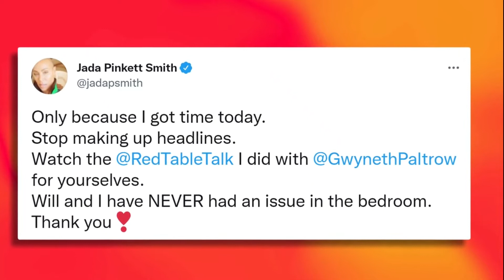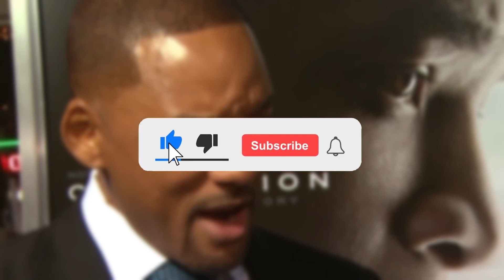Jada Pinkett Smith EXPOSES Will Smith's BEDROOM Issues!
It looks like Jada Pinkett Smith has no shame in exposing her husband Will Smith's bedroom problems. In the latest episode of Red Table Talk, Jada Pinkett-Smith decided to come clean about the alleged sex lives of her and her husband Will Smith. The actress recently reported on the talk show that she was very disheartened over the fact that people were trying to paint the wrong picture of their relationship.

But this isn't the first time that Jada Pinkett Smith has opened up about her relationship with Will Smith on the show. Back in June of 2020, Jada talked about her infidelity during an episode of Red Table Talk because she said it took place during a period of separation between her and her husband. Throughout the 23 years of their marriage, the couple has been publicly criticized for their rocky love life which included cheating allegations, swinging claims and other affairs.

Back in September of last year, Will Smith said that Jada Smith hadn't agreed to let him marry her at first because she hadn't had the same experience with conventional marriages that he had encountered with his parents. They had discussed what they each expected from their relationship and eventually decided on a conventional marriage but one which allowed them both to live in the way most fulfilling to them.

Of course, these announcements have somewhat stirred up quite the buzz. Fans immediately took to the internet to voice their opinions. It appears that the haters have nothing on Jada Pinkett Smith because she has decided to air out her family's dirty laundry once again!